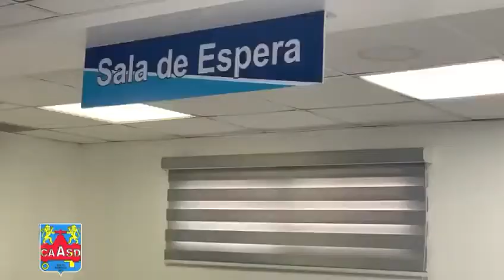El director de la CAASD dijo que el preciado líquido está llegando a los hospitales del GSD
La población es nuestra prioridad”, afirma el Arq AlejandroMontás al informar que la CAASD trabaja enérgicamente en mejoramiento del servicio de agua potable en SDE y todo el GSD.

El director de la CAASD dijo que el preciado líquido está llegando a los hospitales del GSD, mientras se trabaja en la solución de los problemas residuales que éstos presentan durante el estado de emergencia por el coronavirus (COVID-19).